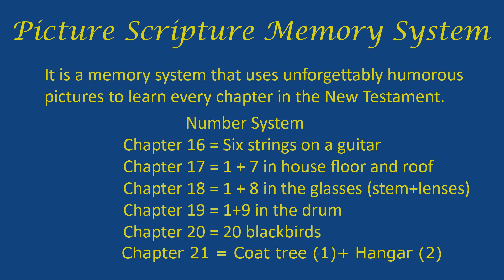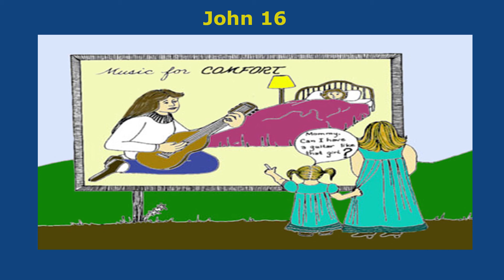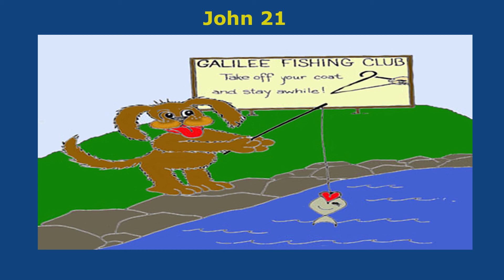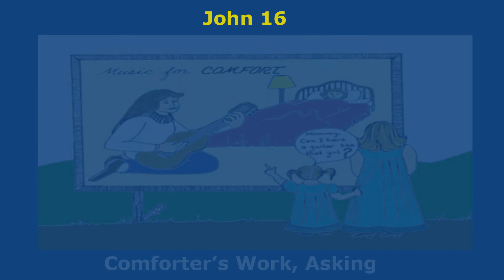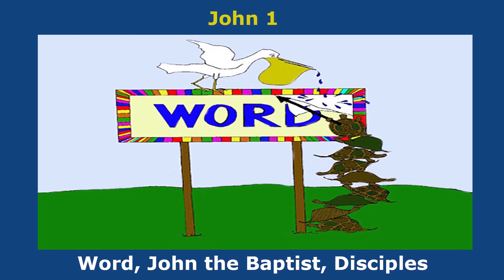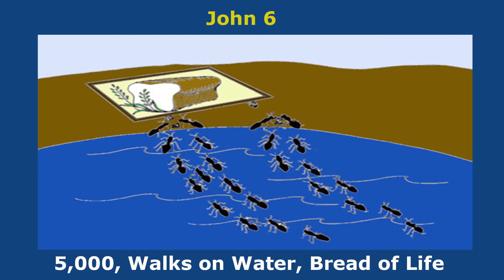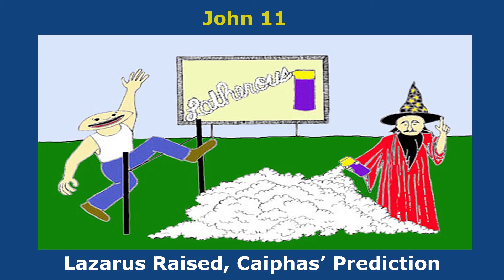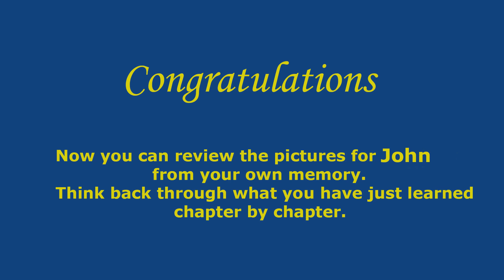John 16-21 -- Picture Scripture Bible Memory System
Biblical eLearning presents: Matthew Picture Scripture Bible Memory System John 16-21.
It is a memory system that uses unforgettably humorous pictures to learn every chapter in the New Testament.
There are twelve charts to master the whole New Testament.  Generally it takes about 1 hour to master a book or chart.
This method has been used successfully on thousands of students.